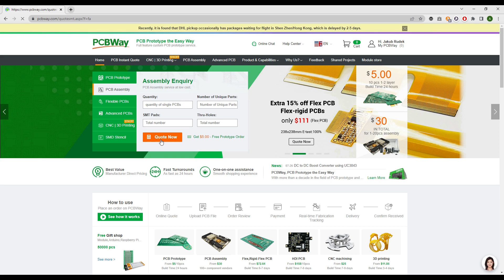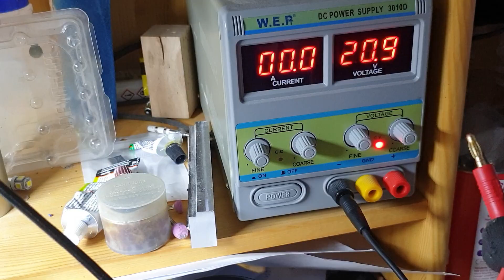Czy można przerobić BMS 3S na 5S?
Cheap & quick PCB, 3D Printing, CNC machining and fabrication services from PCBWay:
Tanie i szybkie PCB, druk 3D, obróbka CNC i usługi produkcyjne od PCBWay

Przeróbka popularnego BMS'a, płytka jest uniwersalna i można ją wykorzystać jako 3S, 4S, 5S ustawiając odpowiednio zworki.